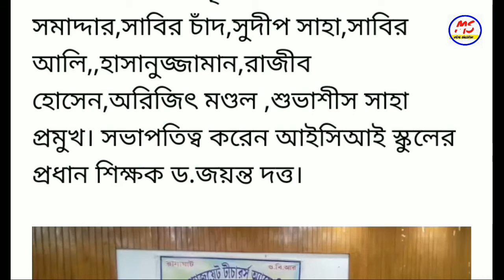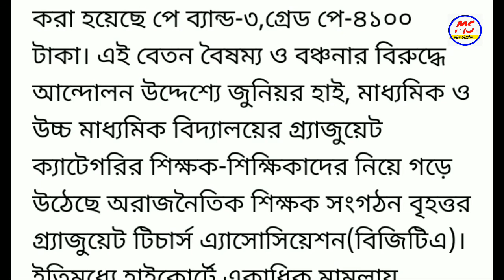TGT স্কেলের দাবিতে তীব্র হচ্ছে হচ্ছে শিক্ষক বিদ্রোহের আগুন l TGT latest update